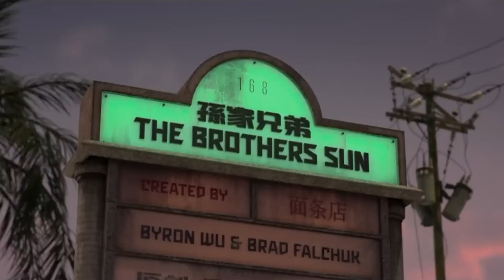LES FRÈRES SUN NETFLIX - EXPLICATIONS ET SIGNIFICATION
Pourquoi il repart? Fait des cakes frèrot...